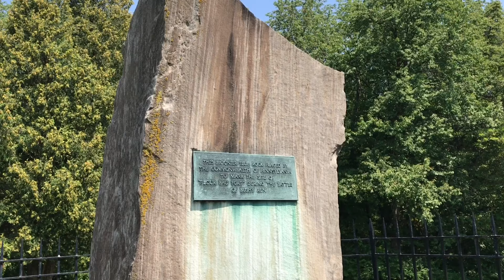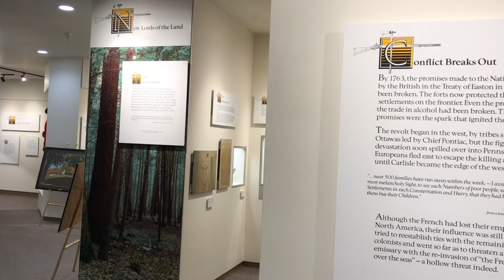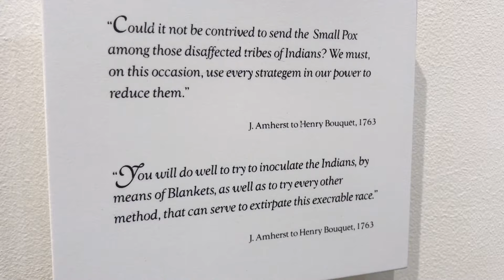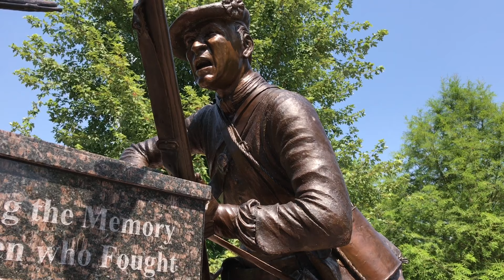The Battle Of Bushy Run | Retracing History Episode 14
An off-the-cuff discussion & exploration of the grounds where Henry Bouquet and his small British force held their ground against a native ambush. At stake was the fate of Pittsburgh and the future of the west. Follow me along as I visit the battlefield on the 258th anniversary of the battle.